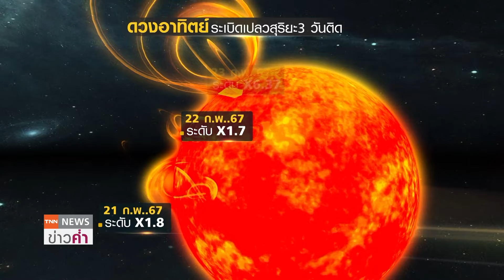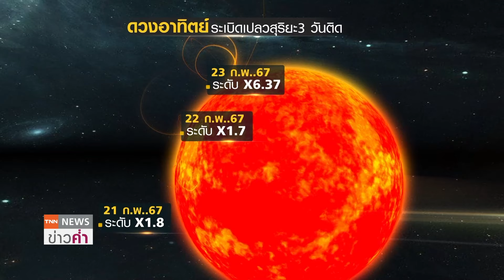เตือน"เปลวสุริยะ"ปล่อยพลังสูง "ดาวเคราะห์น้อย"เท่ารถบัสเฉียดโลก | TNN ข่าวค่ำ | 23 ก.พ. 67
องค์การนาซา(NASA) ตรวจพบดาวเคราะห์น้อยขนาดเท่ารถบัส ลอยพุ่งเฉียดผ่านโลก โดยอยู่ใกล้โลกมากกว่าดวงจันทร์ เมื่อ 22 ก.พ. พร้อมเตือน ชาวโลกให้ระวังระบบคลื่นวิทยุสื่อสารล้มเหลวหลังดวงอาทิตย์ปลดปล่อยพลังงานมหาศาลที่เรียกว่า "เปลวสุริยะ"ถึงระดับ  เอกซ์ 6.37  ซึ่งเป็นระดับพลังที่เข้มข้นมากที่สุดจากมาตรวัดระดับความรุนแรงของเปลวสุริยะที่มีทั้งหมด 3 ขั้น